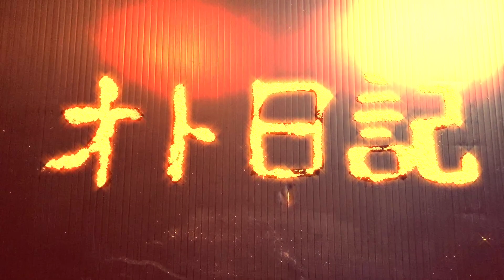大嶽香子(kaoruko otake) Piano ダイアリー【オト日記】#７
大嶽香子によるPiano ダイアリー【オト日記】

日常のたわいない出来事を日記に書く感覚で、
何気ないその日の気分を音で綴ります。

2020年5月30日（土）